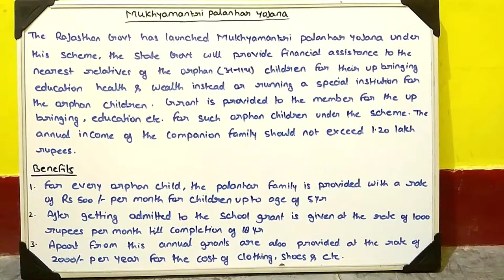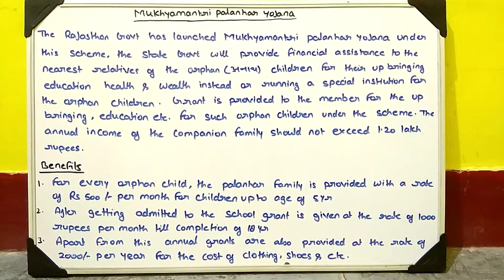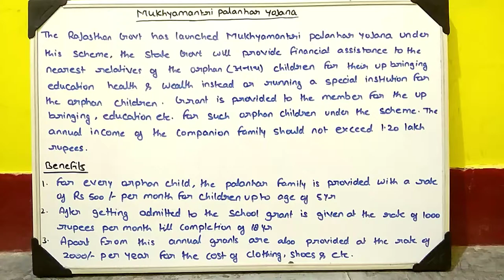MUKHYAMANTRI PALANHAR YOJANA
RAJASTHAN GOVT EXAM IMPORTANT FOR PSC / CONSTABLE / AND OTHER VARIOUS ONE DAY EXAM